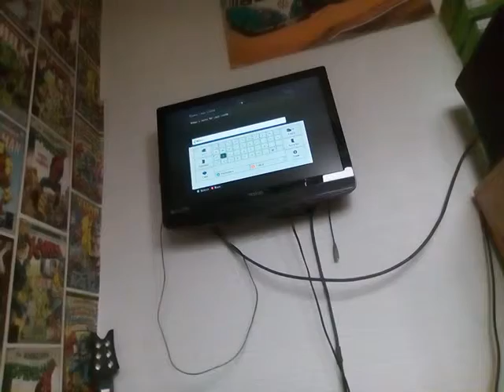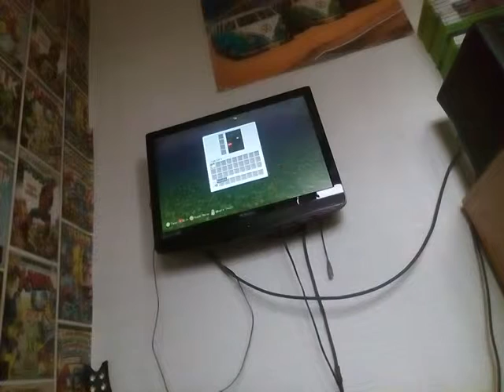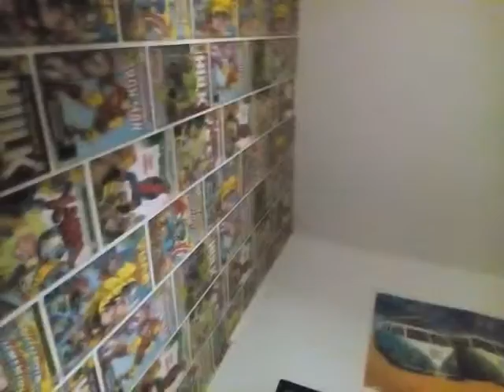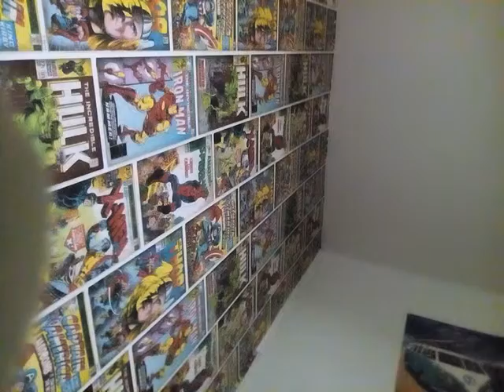Minecraft let's play #2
This is my first shout out to to Sean and Keegan Streather and Alfie web Hirst